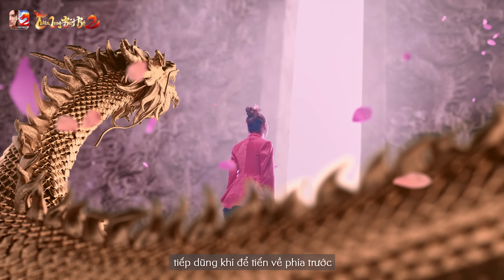TLBB2 VNG | Cùng Hoàng Thùy Linh tìm kiếm sự Hoàn Mỹ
🔥 Cánh cửa dẫn đến một Thế Giới Hoàn Mỹ mang tên Thiên Long Bát Bộ 2 VNG đã mở ra, hành trình tìm kiếm sự "Tự Do - Hoàn Mỹ" đã chính thức bắt đầu

🔥 Theo chân Hoàng Thùy Linh chinh phục những thách thức, một Thế Giới Thiên Long Hoàn Mỹ đang chờ các Thiếu Hiệp khám phá

Thiên Long Bát Bộ 2 VNG - Thế Giới Thiên Long Hoàn Mỹ - Ra Mắt 2/11